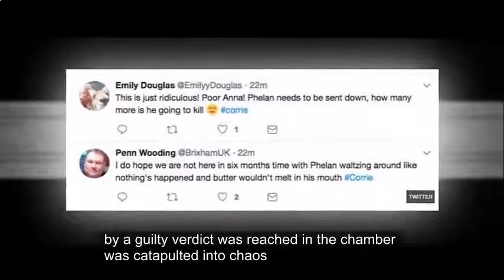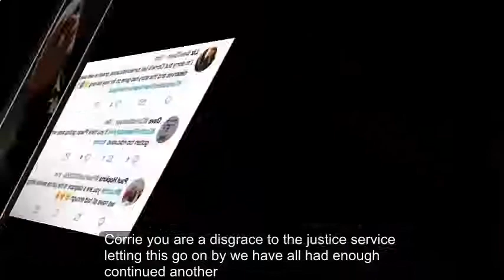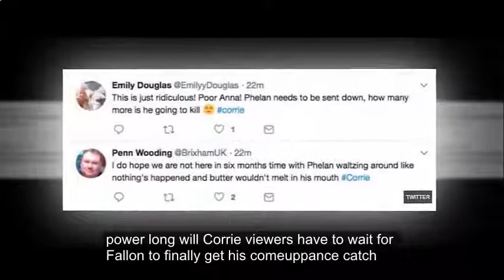Coronation Street SPOILER: Distraught Anna Windass is arrested with daughter Faye following dramatic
CORONATION Street viewers were furious after Pat Phelan got away with his dastardly deeds once again.

Coronation Street spoilers revealed that Anna Windass (Debbie Rush) was found guilty in tonight's episode.

Pat Phelan successfully managed to frame the mum after Seb Franklin fell from a ladder last year, and in one of the biggest injustices in Weatherfield, he walked free.

Seb even gave evidence in support of Anna's case, but it was discounted when the court discovered he was pressured into defending her.

"Has the jury reached a verdict on which you are all agreed?" asked the judge.

She clarified: "Do you find Anna Windass guilty or not guilty of wounding Sebastian Franklin with intent of causing grievous bodily harm?"

A guilty verdict was reached and the chamber was catapulted into chaos.

Anna quickly broke down and wailed upon hearing she was going to be locked up for a crime she never committed.

Her daughter Faye yelled out from the docks: "She didn't do it."

Anna then screeched: "I didn't do it, I didn't push Seb.

"He's made fools of you all. He's the one who should be in there, not me, he should be locked up. Patrick Phelan is pure evil, he's evil."

In horrific scenes, Pat even came up to taunt Anna

"It's called justice Anna, unanimous verdict, Anna."

One person slammed: "I'm sorry but Corrie's just turned ridiculous. Phelan is well overdue what he deserves and this story has gone on for way too long."

"Corrie you are a disgrace to the justice service letting this go on. We have all had enough," continued another.

A third blasted: "This is so stupid...there's no evidence. What has happened to Corrie?"

How long will Corrie viewers have to wait for Phelan to finally get his comeuppance?

Catch Coronation Street on Wednesday at 7:30pm on ITV.